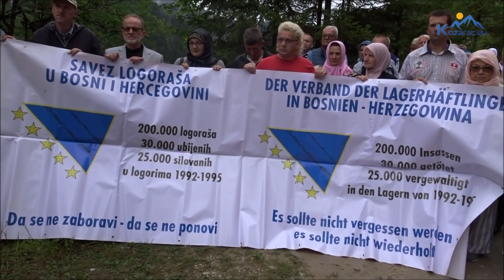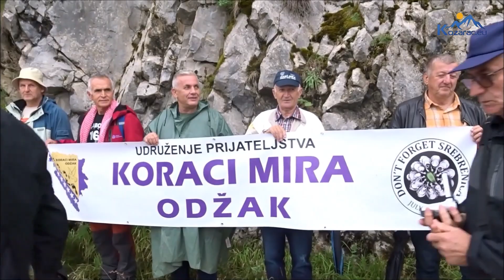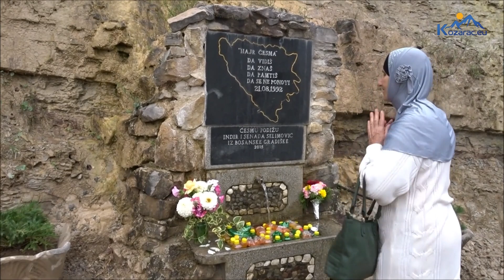Obilježena 30 Godišnjica Zločina Na Korićanskim Stijenama 21 08 2022 Kozarac Eu, Nijaz Caja Huremo